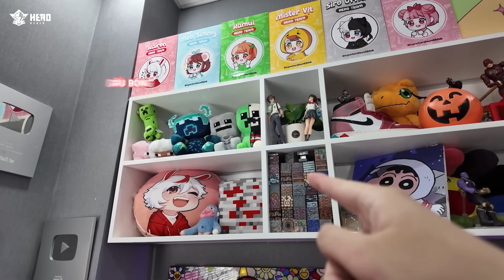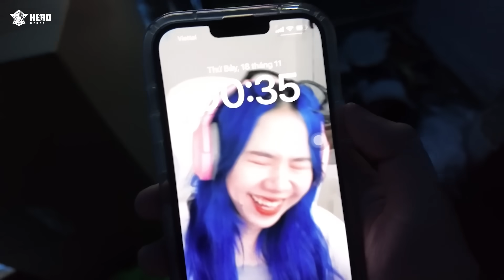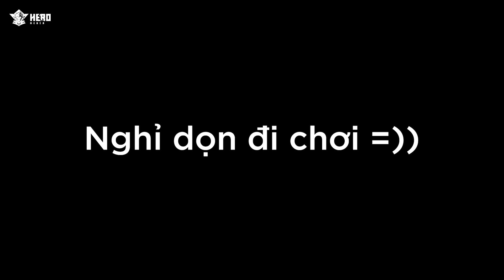NGÀY CUỐI CÙNG TẠI HERO TEAM ?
Theo dõi mạng xã hội của Kairon
KÊNH CỦA KAIRON NÈ 🌻
© Bản quyền thuộc về Kairon Shorts
© Copyright by Kairon Shorts ☞ Do not Reup